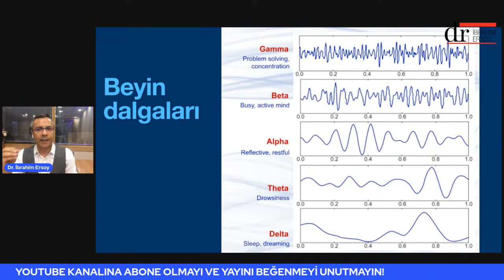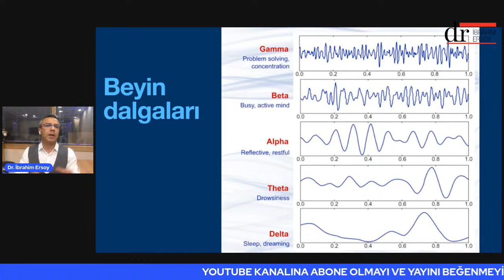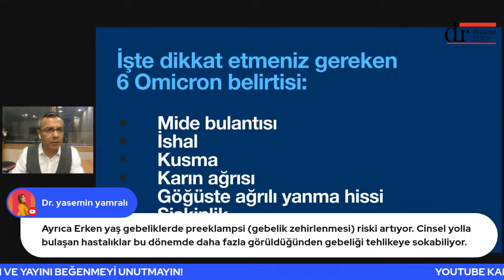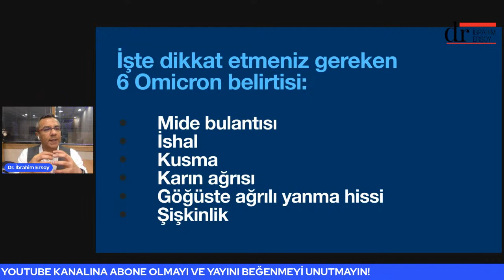Araştırma: Ölüm anında film şeridi geçiyor mu?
Haftanın Sağlık haberleri:
Ölüm sırasında hayatımız gözlerimizin önünden geçer mi?
Pandemi  bitiyor mu?
Doğum yapmak için en  iyi yaş' ortaya çıktı
Neden fırçaladıktan sonra asla durulamamalısınız? Diş sağlığı için 10 öneri!
Omicron'un gözden kaçabilecek 6 gizli semptomu
Cildinizi parlatacak ve beyninizi keskinleştirecek yiyecekler